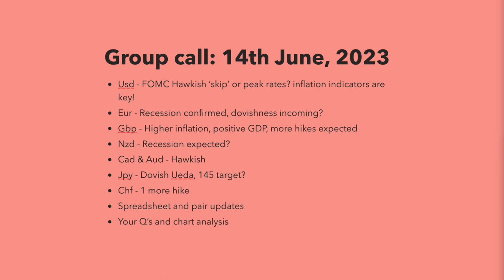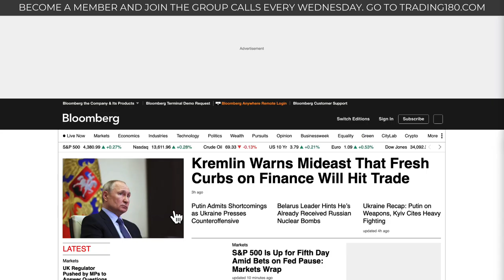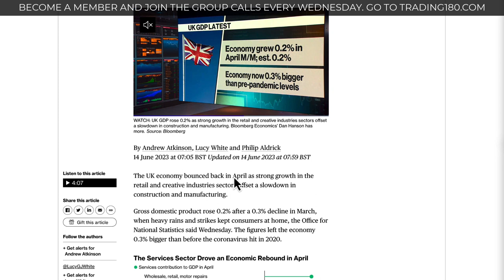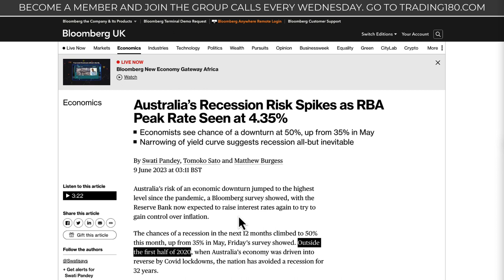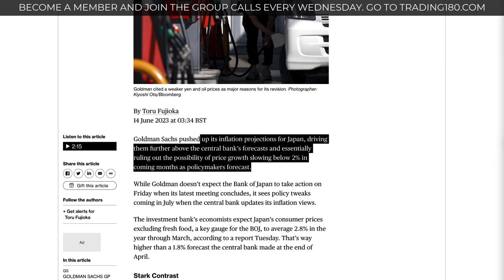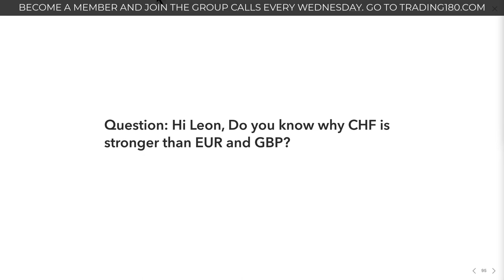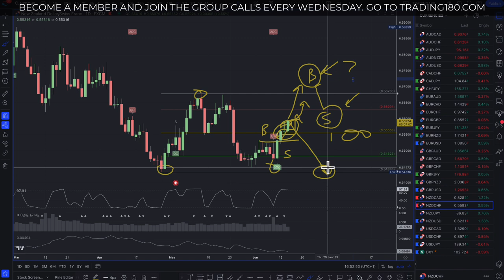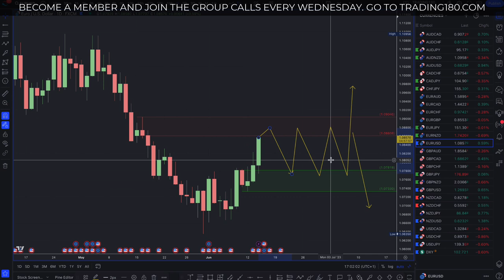Preparing To Trade FOMC And The Major Forex Pairs - Forex Fundamental Analysis Webinar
Forex Fundamental Interest Rate Convergence Trade - Buy Lower Rate If Bank is Hiking